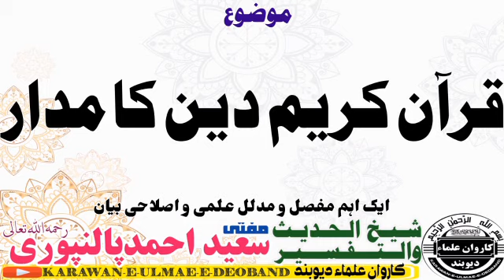mufti saeed ahmad palanpuri ||مفتی سعید احمد پالنپوری